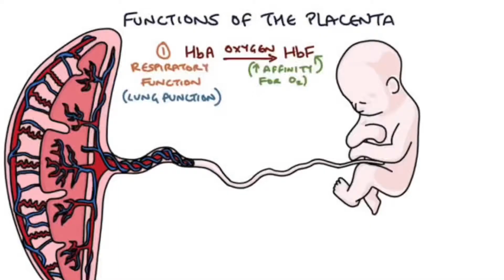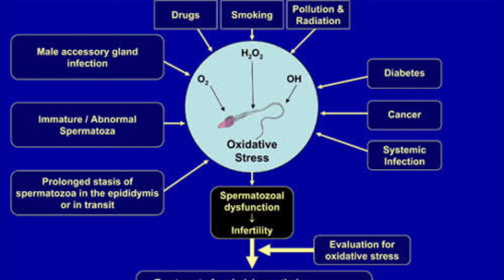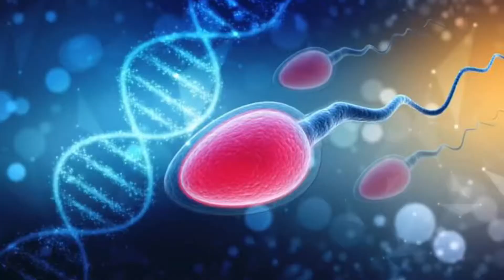Reason of miscarriage | حمل ضائع ہونے کی بڑی وجوہات | best advice in pregnancy | doctortalk with gm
What are the main reasons of miscarriage
Why miscarriage happened
How to prevent multiple miscarriages ?
What precautions should be taken in pregnancy?
Beat advice in pregnancy
Miscarriage and the poor sperm quality
Role of sperm in maintaining the pregnancy
Role of sperm in making placenta
DNA fragmentation of sperms and miscarriage
بار بار حمل ضائع ہونے سے کیسے روکا جا سکتا ہے
Doctortalk with gm